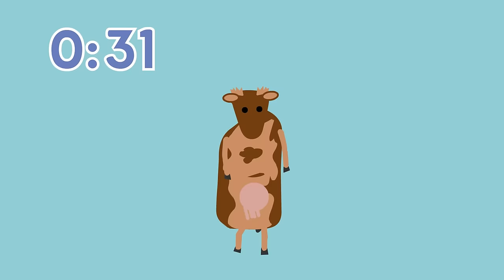The Five-Minute Break Song | 5 Minute Timer | Scratch Garden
The Five-Minute Break Song is a 5 minute countdown timer with music featuring all your favorite characters from Scratch Garden!

This 5 minute timer for kids with a buzzer at the end can be a great clean up time song or even a fun learning break song. Everyone can also get out of your seats and move and dance and follow along, as this break time song can also be used as part of one's daily physical activity in the classroom. What a great DPA song!